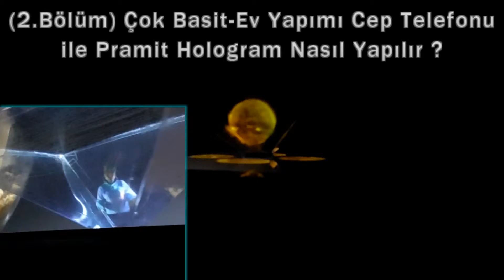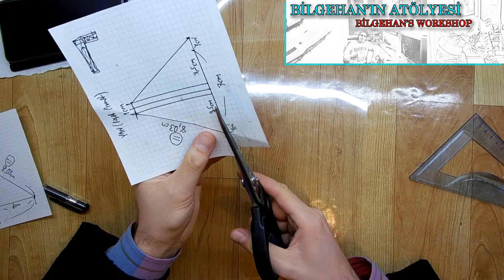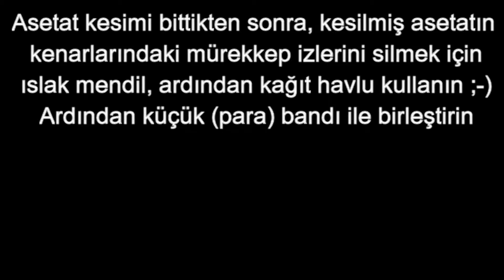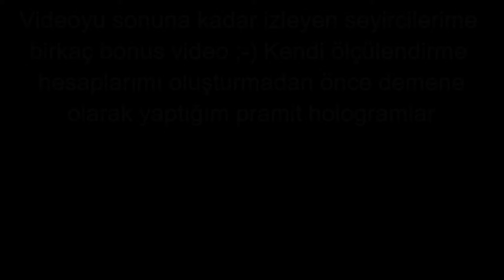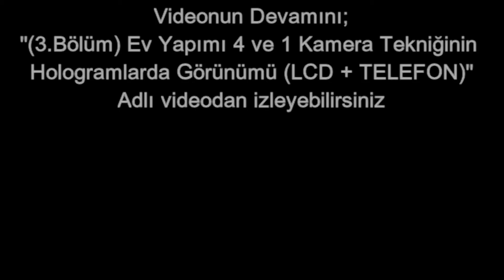(2.Bölüm) Çok Basit-Ev Yapımı Cep Telefonu ile Piramit Hologram Nasıl Yapılır ?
(Chapter 2) Very simple-Home Mobile Phone Pyramid Hologram How?
(Глава 2) Очень простой Главная Мобильный телефон Пирамида Голограмма Как?

Not: İzlediğiniz video ''altyazı'' içerir. İşitme engelli iseniz veya videoyu kendi dilinizde izlemek isterseniz ''ayarları'' kullanın.
Note: videos you watch 'subtitle' contains. If you are deaf or video you want to watch your language, '' settings '' use.
Примечание: видео, смотреть 'субтитры' содержит. Если вы глухи или видео, которое вы хотите посмотреть язык, '' Настройка '' использование.

Herkese merhabalar. Bugün izleyeceğiniz videomuzda sadece ''cep telefonu, asetat ve bant'' kullanarak nasıl ''piramit hologram'' yapabilirsiniz. Bunu göstereceğim arkadaşlar.
Ayrıca; Kendim oluşturduğum ölçülendirme kriterlerini anlamak için ve kendi hologram videonuzu nasıl oluşturabilirsiniz ? Bunları görmek için yükleyeceğim diğer videoları takip edin arkadaşlar ;-)

Hi there. Today you can watch our video only 'mobile phone, acetate and band' how using 'holographic pyramid' can do. This will show your friends.
Also; I created myself to understand measurement criteria and how you can create your own video hologram? Follow other videos I upload to see friends;-)

Привет там. Сегодня вы можете смотреть наше видео только "мобильный телефон, ацетат и группы ', как с помощью" голографический пирамиды "может сделать. Это покажет своим друзьям.
также; Я создал себя, чтобы понять критерии измерения и как вы можете создать свой собственный видео голограмму? Применяйте другие видео я загружаю, чтобы увидеть друзей ;-)

Kullandığım veya Kullanmadığım bazı videolar ve linkleri;
I have some videos and links that I use or uses;
У меня есть несколько видео и ссылки, которые я использую или использования;